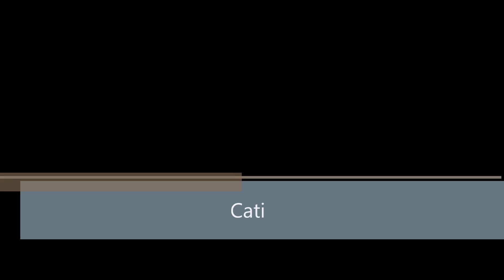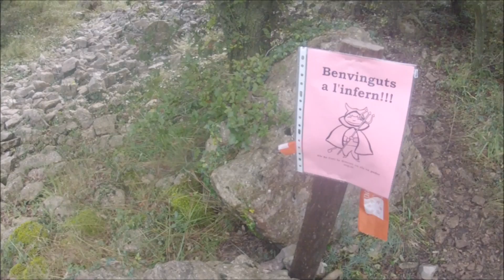The Tragic Rise & Fall of Cati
Mas Recuerdos